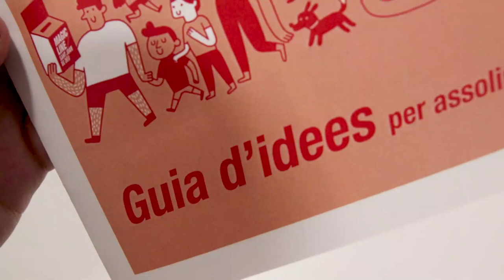Guia d'idees solidàries per la Magic Line SJD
La Magic Line SJD va més enllà del dia de la caminada: és una mobilització i per això són molt importants les accions que es fan prèviament per aconseguir els diners i assolir així el repte solidari que els equips s’han proposat.

Tots els qui participin a la Magic Line SJD 2019 rebran una guia d’idees perquè tot magicliner pugui implicar el seu entorn!